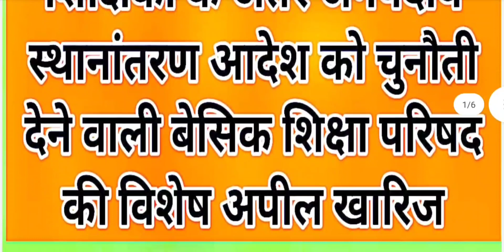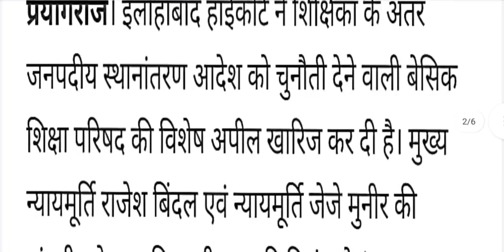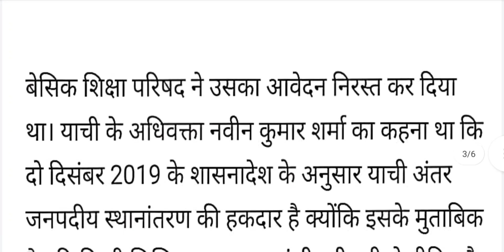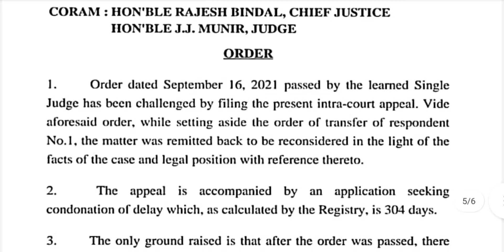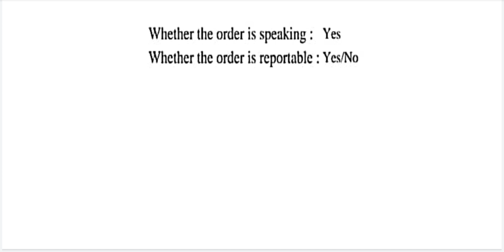शिक्षिका के अंतर जनपदीय स्थानांतरण आदेश को चुनौती देने वाली बेसिक शिक्षा परिषद की विशेष अपील खारिज